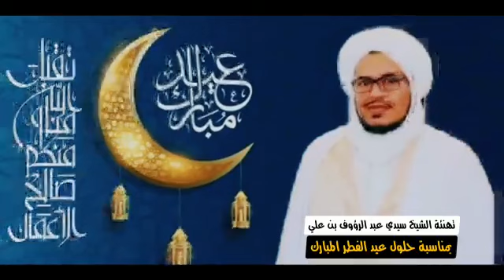تهنئة عيد الفطر | الشيخ العلامة سيدي عبد الرؤوف السعيد بن علي السوفي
تهنئة الشيخ عبد الرؤوف السعيد بن على امام المسجدالكبير بالرقيبة الوادي وشيخ زاوية منبع العلوم النورانية بحلول عيد الفطر المبارك لعام 1442ه‍  عيد مبارك على الجميع وكل عام وانتم بخير